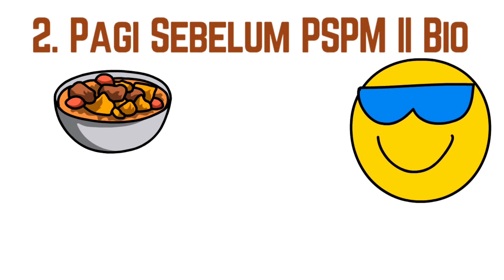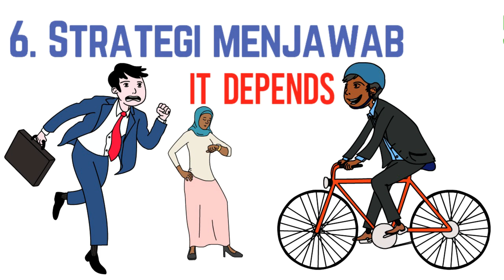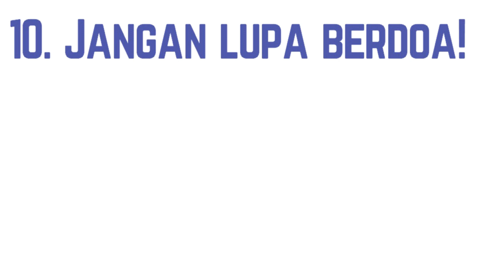Special Series : 10 tips Menghadapi PSPM Biology II (Semperna menghampiri 3K subscribers!)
10 tips untuk menghadapi PSPM II Biologi!
Semoga Berjaya untuk Batch Sesi 2022/23 ! (Sorry ada terpotong di bahagian belakang)

Selamat Hari Raya Aidil Fitri
Maaf Zahir Batin!
Selamat Hari Gawai and Tadau Keamatan
Kotobian Tadau Tagazo Do Kaamatan and
Gayu Guru Gerai Nyamai for those who are celebrating!